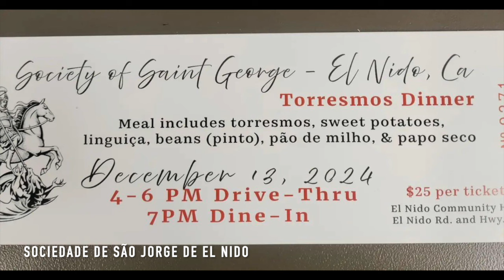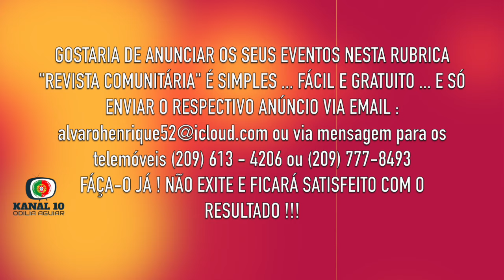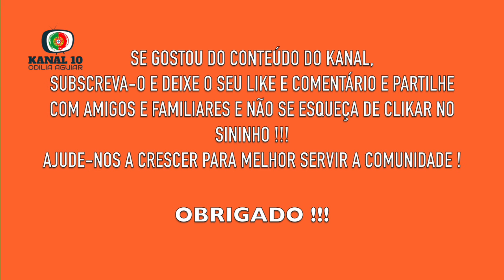REVISTA COMUNITÁRIA * #55 * SEGUNDA FEIRA, 9 DE DEZEMBRO DE 2024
COMUNIDADE EM NOTÍCIA